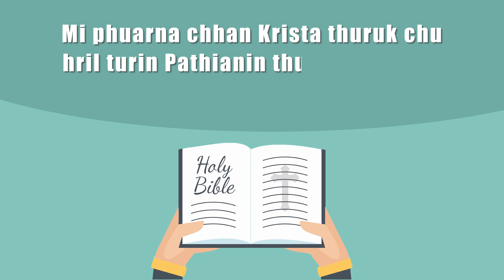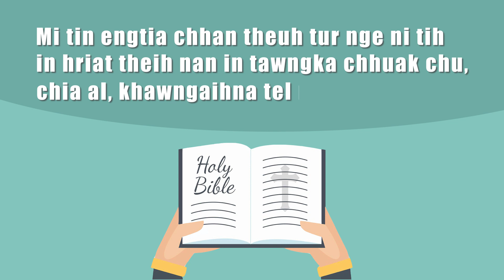MUTHMUN BIBLE CHANG || Kolossa 4:2-6 || Zan 2-na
Muthmun Bible chang hi zantin emaw zan 2/1 danah rawn tihchhuah tum a ni a. Tunlai hrileng boruak rit tak karah mi pakhat talin thlarau ah hlawkna kawng khat talin lo hmu se tih hi kan ṭawngṭaina a ni e.